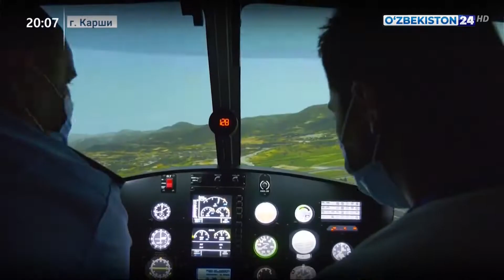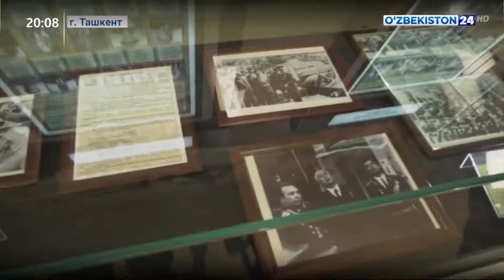Военно-патриотические мероприятия Министерством обороны